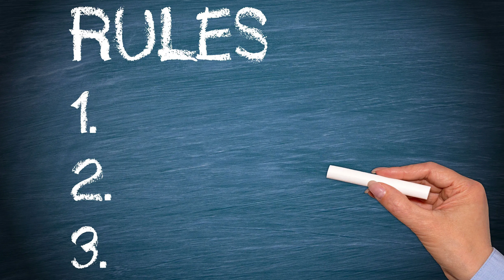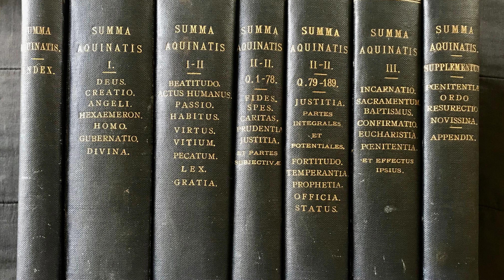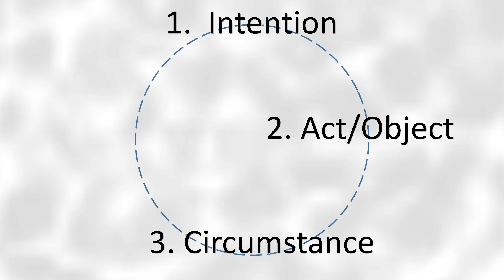Theology 101 - EP 6 - Introduction to Morality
How does morality tie into spirituality?  What are the three principles around morality?